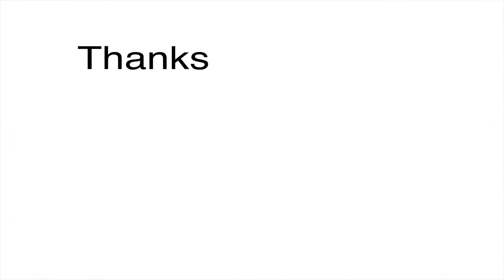4k hdr10 60fps video for 4k oled tv